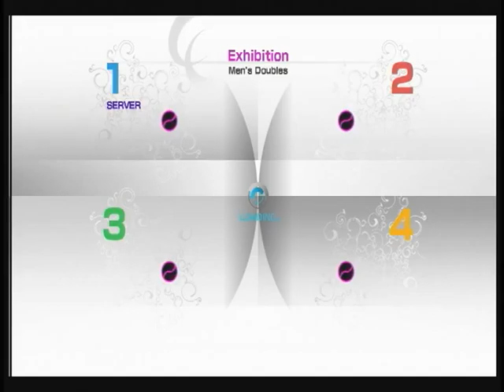パワスマ４ 国際試合９２